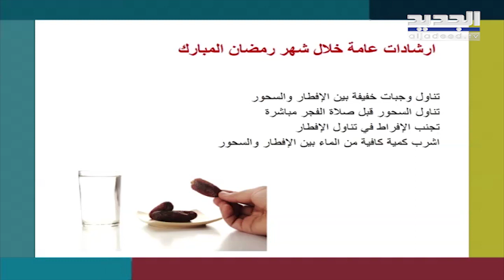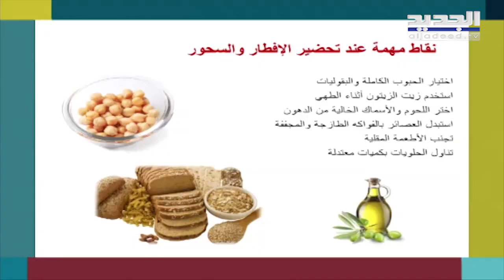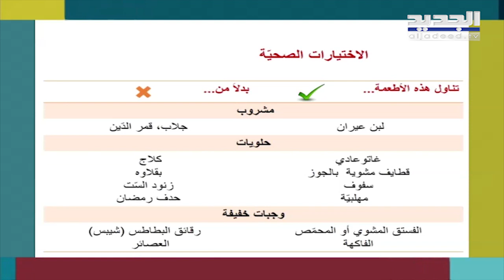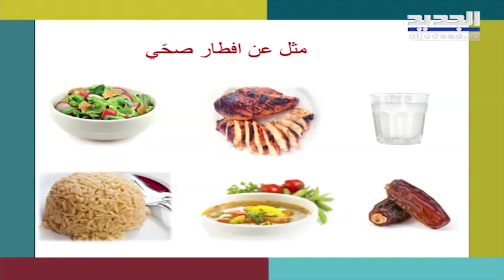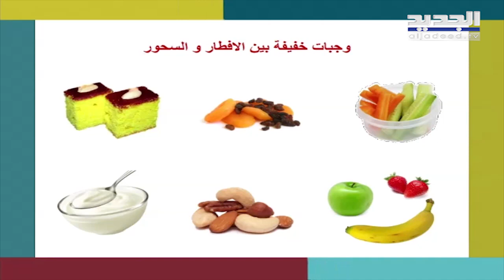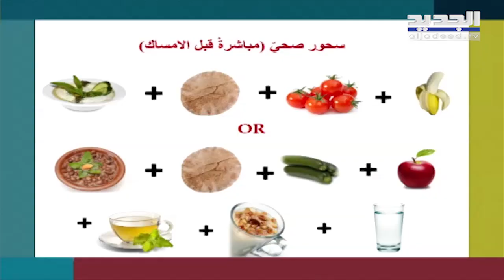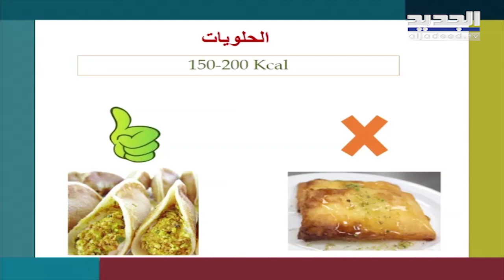نصائح هامة لتناول طعام صحي خلال شهر رمضان مع الإختصاصية كارلا مراد!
حل د. كارلا حبيب مراد اختصاصية و باحثة في علوم الغذاء و التغذية ضيفة ضمن برنامج صباح اليوم مع الإعلامي ميلاد حدشيتي.تحدثت عن نصائح هامة لتناول طعام صحي خلال شهر رمضان.